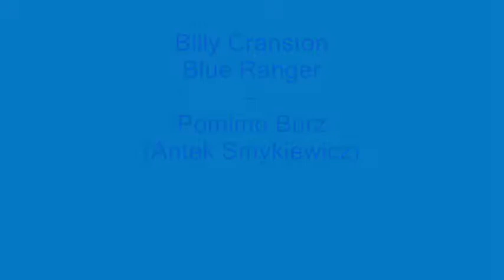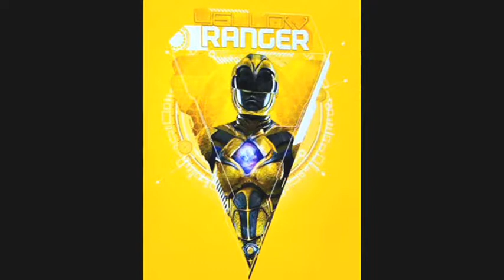Power Rangers Movie 2017 - Character Songs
Kolejny i bardzo dłuuuugo wiczekiwany film z serii którą dobrze znacie.

Subkskrybójcie i łapkujcie a nie pozalujecie!

UWAGA!
UTWORY ZAWARTE W FILMIE NALEŻĄ DO ICH PRAWOWITYCH WŁAŚCICIELI!

UWAGA1
KOPIOWANIE I ROZPOWSZECHNIANIE MOICH FILMÓW I TELEDYSKÓW BEZ MOJEJ WIEDZY JEST SUROWO ZABRONIONE, A CO ZA TYM IDZIE KARALNE!